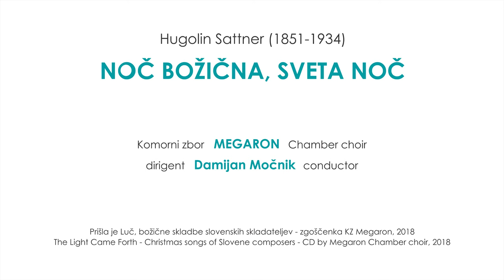KZ Megaron – NOČ BOŽIČNA, SVETA NOČ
Hugolin Sattner (1851–1934): Noč božična, sveta noč
Komorni zbor Megaron
Dirigent: Damijan Močnik
Orgle: Tilen Bajec

Prišla je Luč, božične skladbe slovenskih skladateljev – zgoščenka KZ Megaron, 2018

Dirigent o nastanku zgoščenke:
Slovenskim skladateljem živečim v drugi polovici 19. in v prvi polovici 20. stoletja je ustvarjalna struna ob božiču zapela na posebno šarmanten način. Izbor skladb ne želi biti antologijski, ampak je zelo oseben. Na dirigentski pult sem postavil tiste skladbe, ki me vsako leto v božičnem času znova in znova navdihujejo in si brez njih pravega slovenskega božiča ne morem predstavljati.  Izbrane skladbe odlikujejo očarljiva melodika, zanimiva orgelska spremljava z učinkovitimi uvodi in medigrami, pri nekaterih občutimo plesno vzdušje, značilno za pozni barok in klasicizem, spet pri drugih barvite harmonije pozne romantike. Miniaturne mojstrovine nas nagovarjajo tudi danes in nam z zvočnimi freskami naslikajo čudovito skrivnost božjega učlovečenja.

Damijan Močnik

Slovenski skladatelj Hugolin Sattner si je kot frančiškan izjemno prizadeval za kakovost cerkvene glasbe. Ko je upravljal župnijo Marijinega oznanjenja na tromostovju, je dal prenoviti in povečati orgle. Ustanovil je Cecilijino društvo, ki je odprlo orglarsko šolo in osnovalo mesečnik Cerkveni glasbenik. Izdal je knjižico Cerkvena glasba, kakošna je in kakošna bi morala biti. Komponiral je tako cerkvene kot posvetne skladbe za vse priložnosti, ustvaril je prvi slovenski oratorij, za njegova najboljša dela pa veljajo simfonične kantate.

Kompozicijska mojstrovina Noč božična, sveta noč z orgelsko spremljavo iz poznoromantičnega zvočnega sveta v trenutku pričara vzdušje božične noči, skladno z besedilom Elizabete Kremžar.
»Noč božična, sveta noč! Lepše zemlja ni imela, žarneje še ni blestela nam ljubezni Božje moč …«

IN ENGLISH:

Hugolin Sattner: Chrismas night, holy night
The Light Came Forth – Christmas songs of Slovene composers

Conductors notes on the CD:
Christmas time seems to have been a source of particular charm and inspiration for Slovenian composers of the 1800s and the first half of the 1900s. The selection of music before you should in no way be considered an anthology, for it is very personal. I chose those pieces that continue to move me again and again each year, and without which I could not imagine the true Slovenian Christmas. The selected music prides itself on graceful melodics and inventive organ accompaniments, from introductions to interludes, creating an air of late baroque and classical festiveness in some pieces, and combining colourful harmonies of late romanticism in others. These miniature masterpieces still have the power to speak to us today and reveal to us the wonderful mystery of the birth of the Son of God.

Damijan Močnik

As a Franciscan, the Slovenian composer Hugolin Sattner made great efforts to raise the quality of church music. While he was in charge of the Annunciation of the Virgin Mary parish in the very centre of Ljubljana, he had the church organ renovated and expanded. He was the founder of Cecilijino društvo (The Society of St Cecilia), which ran a school for organists and published Cerkveni glasbenik, a monthly magazine of church music. He also wrote a booklet entitled “Church music, what it is and what it should be”. He composed pieces of sacred and profane music for all occasions and wrote the first Slovenian oratorio. His symphonic cantatas are considered to be his best work.

His masterpiece, Noč božična, sveta noč (Christmas night, holy night), instantly evokes the spirit of Chritmas Eve. The organ accompaniment of Late Romantic quality goes hand in hand with the text by Elizabeta Kremžar. »Christmas night, o, holy night! Never was there a more beautiful night, never has the power of God's love shone brighter ...«